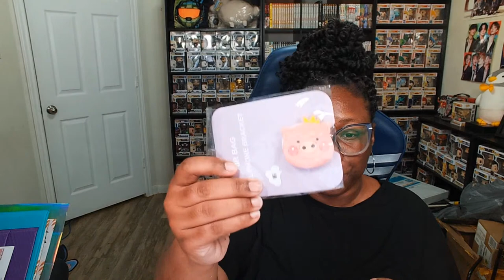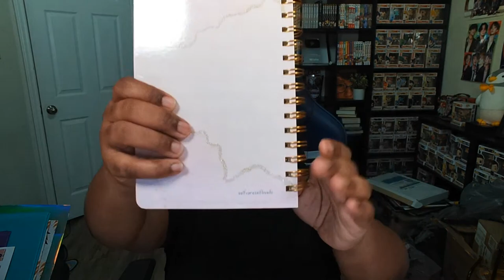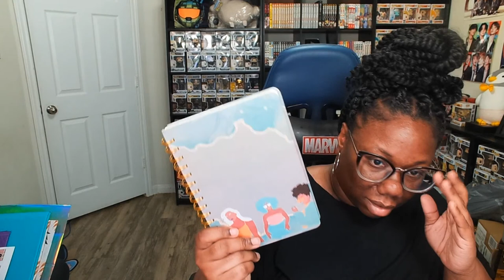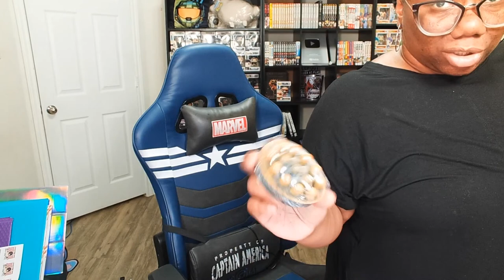Package Orders with me LIVE!!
Married2theReal
3418 Highway 6 South Suite B
box 259